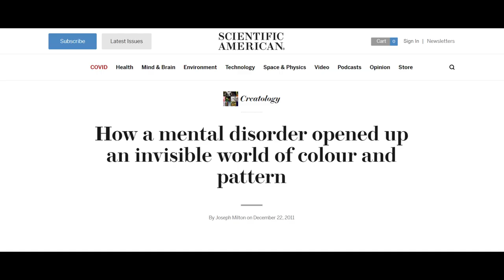Louis Wain Cats / AAM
If you ever find yourself scrolling on the internet and you saw some pictures of some joyful cats that are portrayed in anthropomorphic situations and wondered what is all about, today you will find the answer.

Those weird cats are born in imagination of Louis Wain and they are meant to describe scenes from humans life, in this video you will find why cats were the perfect animal for Louis Wain to mimic the humans life, you will see how mental health of the painter will deteriorets through paintings and much more.

CREDITS